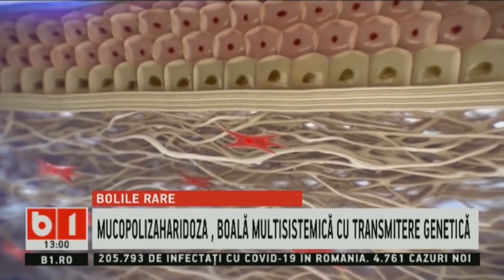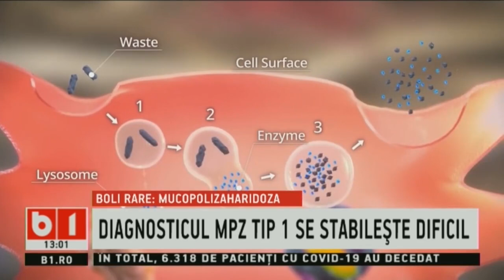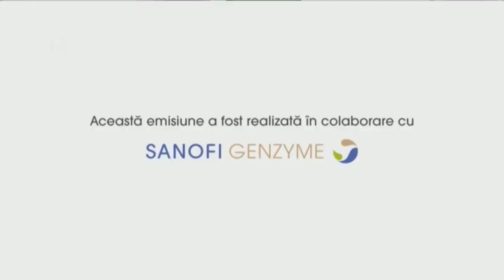360 MEDICAL CU ANETA SANGEORZAN: MUCOPOLIZAHARIDOZA, BOALA MULTISISTEMICA CU TRANSMITERE GENETICA